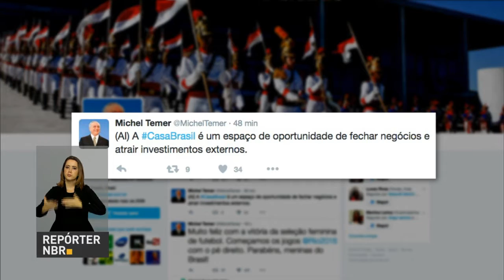Comitê Rio 2016 divulga lista de objetos proibidos e restritos nas arenas e outros locais esportivos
REPÓRTER NBR 12h - 04.08.16: A seleção brasileira de futebol masculino estreia nesta quinta-feira em Brasília. Os torcedores devem ficar atentos sobre os objetos que estão proibidos nas arenas e outros locais esportivos. E mais: Casa Brasil, espaço de divulgação do país nos Jogos Olímpicos, foi inaugurada hoje no Pier Mauá, no centro do Rio de Janeiro.